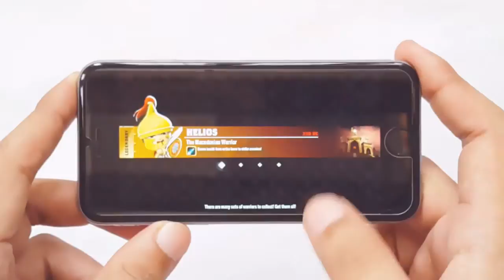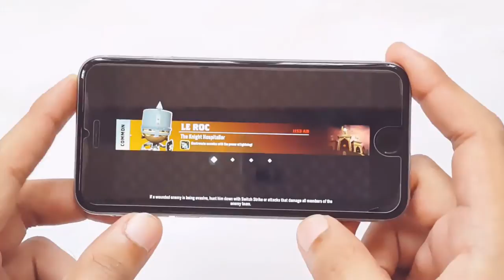World of Warriors iPhone 6 Gameplay HD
World of Warriors iPhone 6 Gameplay HD World of Warriors Gameplay iPhone 6 iOS & Android HD World of Warriors Gameplay iPhone 6 iOS & Android HD

Description

World of Warriors is an epic combat and adventure strategy game! Journey across the Wildlands and amass an army of history's greatest warriors, from Romans and Vikings to Knights and Samurai. Battle the mighty Skull Army and defeat evil King Boneshaker and his menacing bosses!

PLEASE NOTE! World of Warriors is completely free to play, however some game items can also be purchased for real money. If you don't want to use this feature, please disable in-app purchases in your device's settings.

Fight, Train and Evolve your Army in the epic World of Warriors!

5/5 “There is nothing quite like World of Warriors in mobile gaming today”

5/5 “Beautiful artwork, an immersive and well thought-out game world, accessible gameplay with a real layer of strategic depth and planning... World of Warriors has it all.”

= FEATURES =

- Stunningly beautiful 3D graphics, amazing sound design and AAA production values and polish.
- Amass an awesome army from 100s of historically accurate real-life warriors.
- Unleash mind-blowing special attacks on your fearsome opponents.
- Battle through the Wildlands to defeat the evil Boneshaker and his legion of minions and bosses.
- Collect materials and craft powerful Talismans to tip the tides of battle in your favor.
- Train and Evolve your Warriors to reach the highest heights and unlock the true potential and power of your army.
- Daily and Weekly events to take part in.
- Compete against others for rare and exclusive prizes.

= DEVICE SUPPORT =
This game is compatible with iPhone 4S and above, and iPad 2 and above. However, for the following devices, we recommend that players clear all notifications and re-start their device for the optimal playing experience:
- iPad 2
- iPad Mini
- iPhone 4S
- All iPod Touches

= COMMUNITY AND SOCIAL =
Check out the official World of Warriors forums and help us continue to develop the game!

Our official Facebook page with news, behind the scenes and much more!

Having any problems? Any suggestions? We would love to hear from you!

You can connect with friends and family in this game via Facebook and it is designed for a general audience. It is a 'Free to Play' game, but you have the option to spend real money for extra content. You can disable in-app purchasing by adjusting your device's settings. May contain advertising.